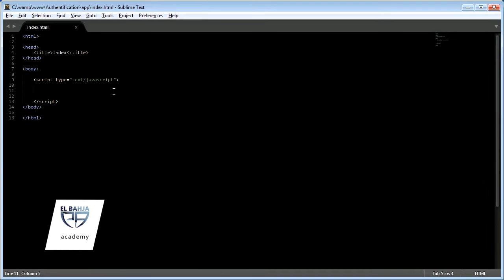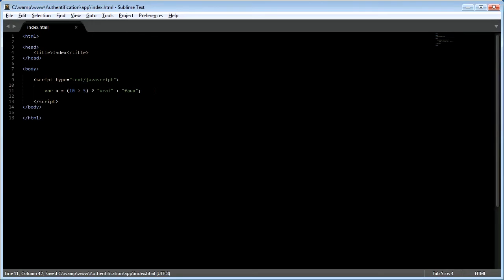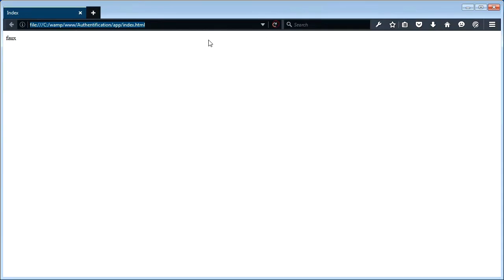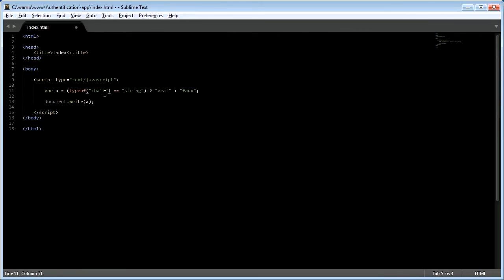18 - JavaScript: Opérateur conditionnel